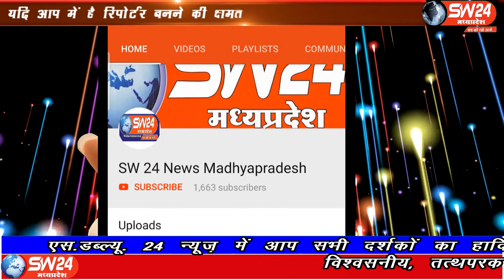SW 24 News Madhyapradesh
देखिए सागर जिले की सुरखी से कैमरामैन ताज कुरैशी के साथ सलमान कुरैशी की रिपोर्ट
मध्यप्रदेश में 28 विधानसभाओं पर उपचुनाव होना है। सागर जिले के सुरखी विधानसभा में भी मतदान होना है। सुरखी विधानसभा से 15 प्रत्याशी अपनी किस्मत आजमा रहे हैं।